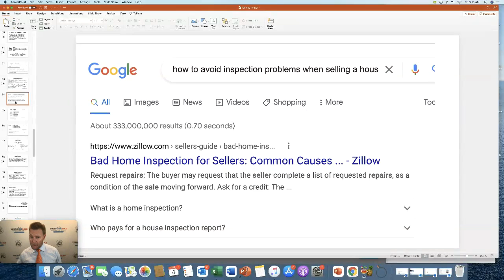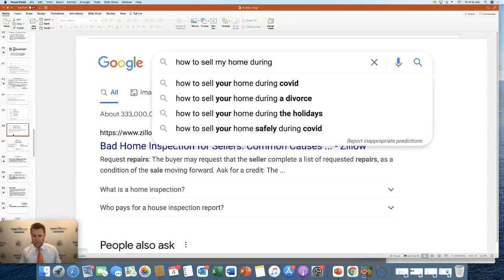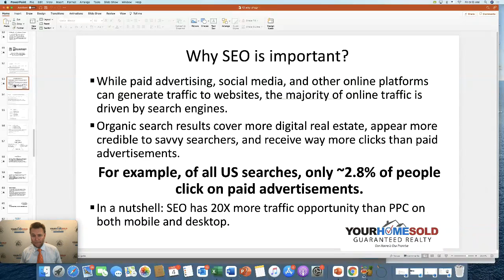SEO Domination - Todd Walters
SEO Domination - Todd Walterhttps